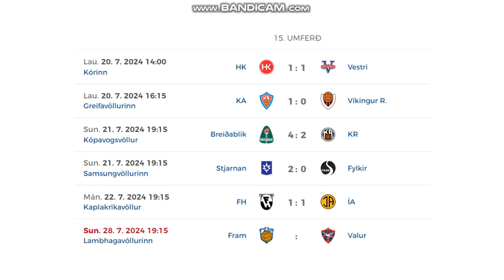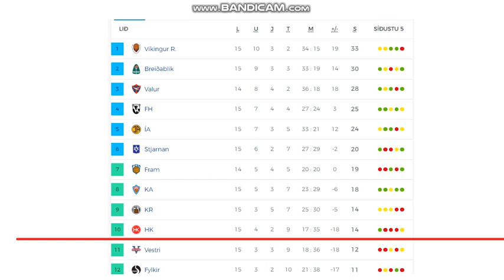Besta Deildin 2024 (15th round, men)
Here you can see goals from not complete 15th round!
5 games = 13 goals

HK Kópavogur - Vestri 1:1
KA Akureyri - Víkingur 1:0
Breidablík - KR Reykjavík 4:2
Stjarnan - Fylkir 2:0
FH Hafnarfjordur - ÍA Akranes 1:1
Fram - Valur postponed on 28th July